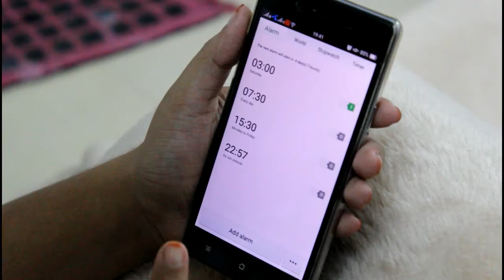Most scary horror short film bastet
From the beginning the girl is searching for a cat that she knows exists in her house but could never find it out. At last she found it. & that's the story belongs to.